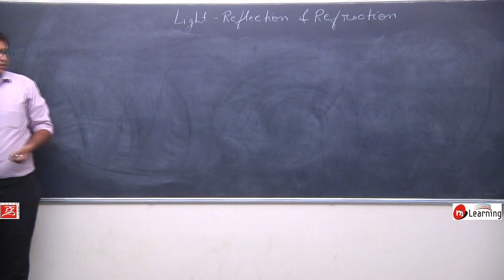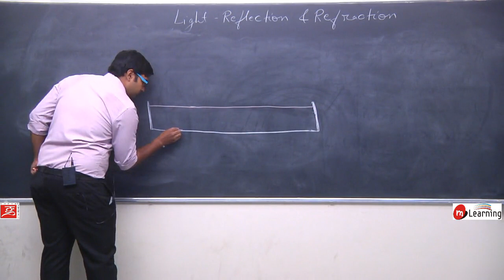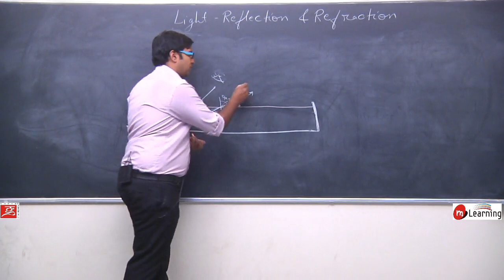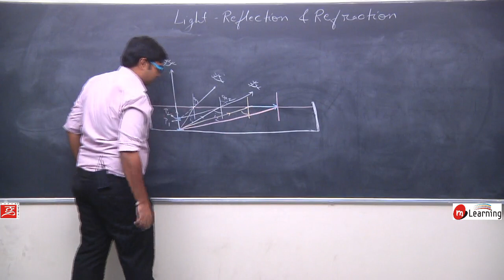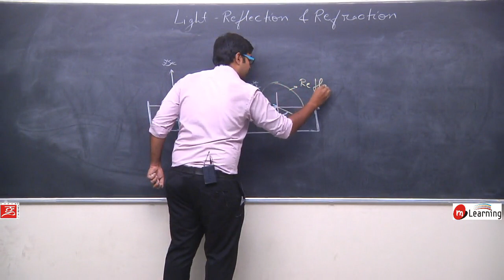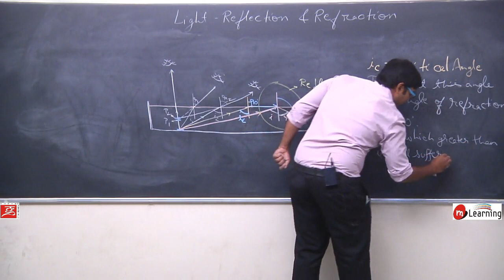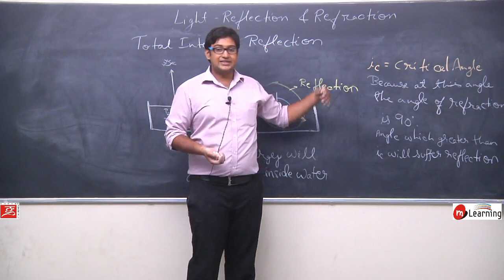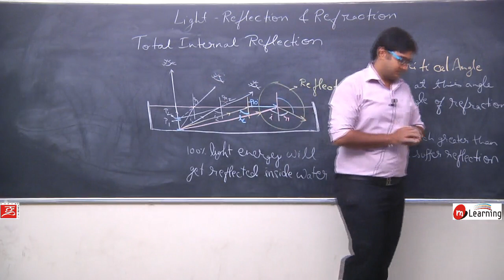Refraction of Light for Class 10th Physics - Lecture 12